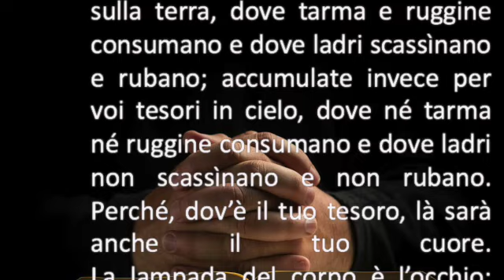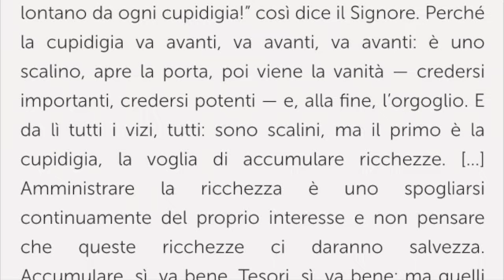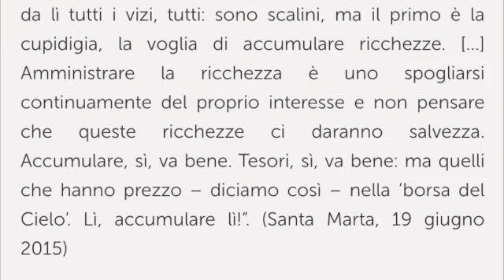San Luigi Gonzaga